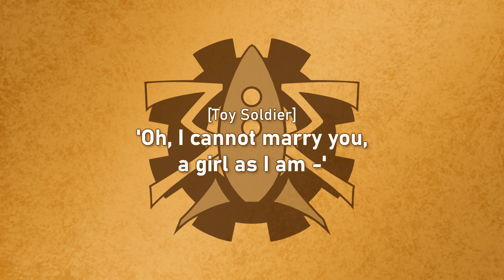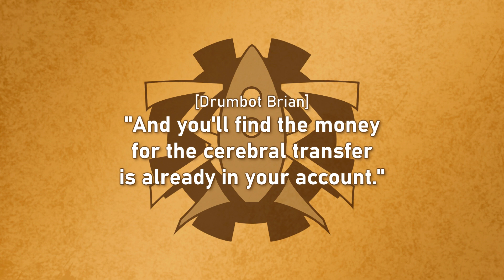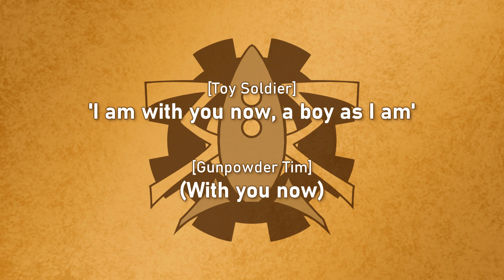The Mechanisms - Tales To Be Told - 2 - Iphis (Lyrics)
|This song is based on the Scottish ballad "The House Carpenter". The setting for this song is the City (UDAD). The story is based on Greek mythology, in which Iphis was born to a poor couple that could not afford the birth of a female child. After giving birth, the mother concealed Iphis sex from everyone, including the father, raising her child as a boy. As Iphis grew up, the father arranged a marriage with Ianthe. Before the marriage, first Iphis, then the mother prayed to Isis for her help, who responded by transforming Iphis into a man. In the mythology, Iphis and Ianthe live happily.|